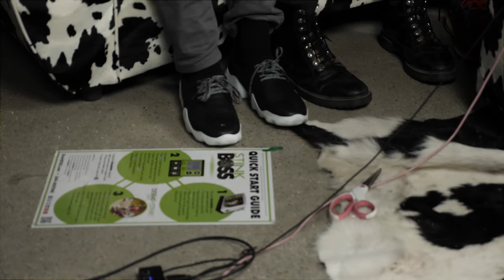STICK FIGHTERS VS SNAKES • Stick Fight The Game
THERE'S SO MANY SNAKES! 🐮🔪

The gang joins up and brawls as stick figures. Who can survive the most rounds and eliminate the most sticks?

Szeretem a botokat Szeretem a kígyókat Szeretem mindent ebből a játékból! Harcoljunk még néhány botos harcost.